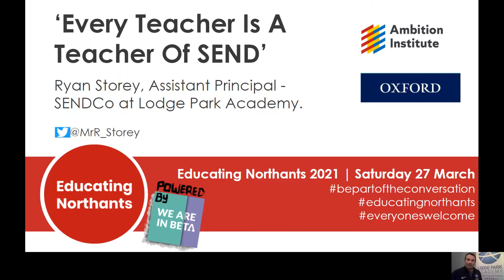Ryan Storey - Every teacher is a teacher of SEND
Session recorded for Educating Northants Conference 2021.
View the full programme, connect with the speaker and find the resources they have shared here: